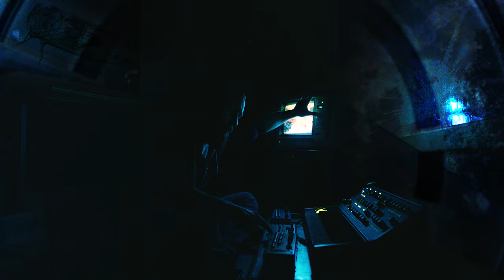Josh Marberry - "Dog Under The House" Official Music Video - New Progressive Rock Shoegaze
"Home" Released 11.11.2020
"Dog Under The House" Music Video released 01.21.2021

Dear Friend,

It's been one of those mornings where my restlessness got me awake. It's a few days before I'm supposed to be putting this out there for others to hear, and I'm sitting in front of "Home With The Undead" flickering on my screen. I'll be turning thirty-three on eleven-eleven, twenty-twenty and Home will be in your room with you the way it has been with me for over five years. I can argue that these sounds began seven years ago, or even ten... and somehow more believably, from the first five years of my life.

On my screen I see a container. There are lines and planes like compartments and barriers. For the past few weeks I have been filling these spaces with little important things to represent the songs I have written in this "place". What I see rolling and sputtering on these walls, shining bright and fading in spectacular ways, are my memories. I'm most of the way through two of these now. That puts me just after the trains in Home With The Undead, and I decided to stop for a while and write to you. What I'm looking at here, in front of me, is the best I could do to make an image of my heart. These are not scattered things.

If you're listening now...
In a crater at some world's end, may this music find you like an old and true friend.

- Josh

Lyrics:

A screen is all I've got with everything that's moved on
There's a choir of little drums outside
They know it's been a silent ride home with you

There's a heavy, orange, sick light circling over me
And I hear 'em outside (I hear 'em outside)
Drumming hollows in their bodies (drumming hollows in their bodies)

I know when the well runs out, I'm the dog under the house
A flame on it's way out
We were two islands
Two eyelids dream of when I used to chase you around

Had I known I wouldn't have
Then I wouldn't have lost before I started

I held up a crawlspace
With a lot unsaid when the lines went dead
Lines went dead, but I'm headphone safe
(Headphone safe)

I tried, but it can't be the same as it was
I'll hide my face in the things I can make
The work I can save and take a drive
You and I watch movies through the night

I lie awake and I'm still here
Just a cage of bones left standing here for you

(Dog under the house)

I'll be the dog under the house
I'm the flame that's almost out
But I'm me

But I'm me

Then I wouldn't have

All Music and Lyrics Written, Performed, Recorded, Mixed, and Mastered by Josh Marberry

P.S. Dear friend,

For the sake of calling it something, I signed this whole thing "progressive rock shoegaze". It's hard for me to name such a thing, but I hope it makes it's way to you. somewhere after some familiar song or sound you like has ended. I guess these familiar sounds of mine are now like messages in bottles the moment I hit the "publish" button. If I were to wish them adrift to anyone, I would wish them along to the marooned soul. You're in a place I have been. I hope the music finds you like so many records have me. Pink Floyd's "Division Bell" on a lonesome drive from one desolate place to another. Porcupine Tree's "The Incident" in a bin at a mall that is certainly closed down today, or "Trains" over my tracks. Nothing's "Guilty of Everything" in the summer full of heat and weight when home isn't there. Boduf Songs "The Stench of Exist" when Fall lifts the ache after death and dry leaves. This Will Destroy You's "Another Language" when all language stopped. On some Christmas drive to a little town "The Wall" became a new carol. "If you leave" for the road and "Holocene" alone the first time... better and worse in the best ways after that. Upstream Color asleep in a chair I borrowed and Interstellar in a world even more borrowed than that.

(Headphone Safe).
- Josh Marberry